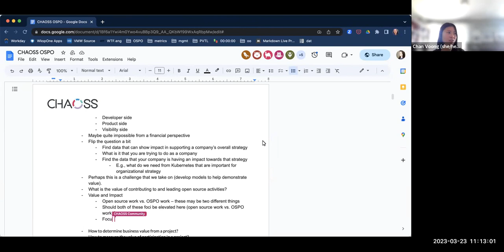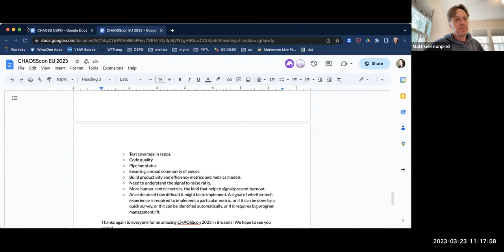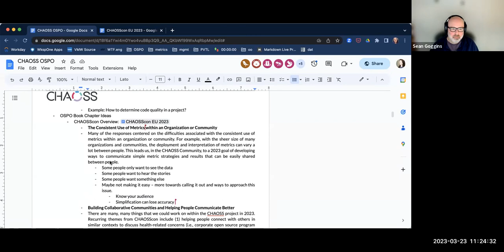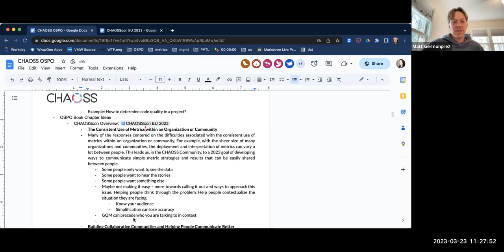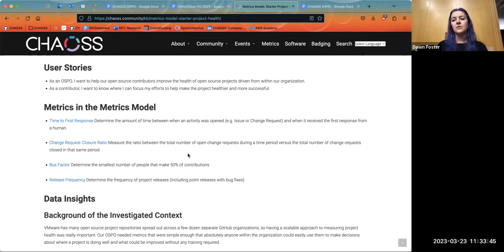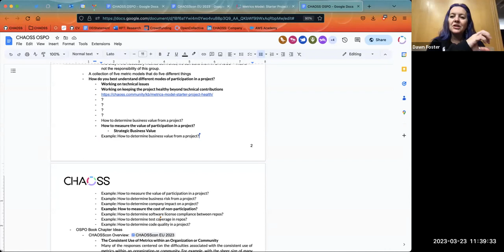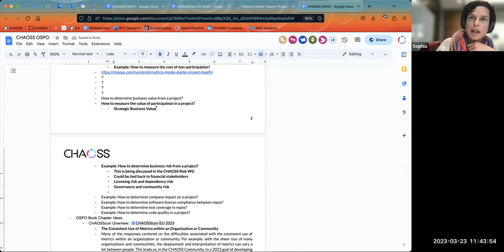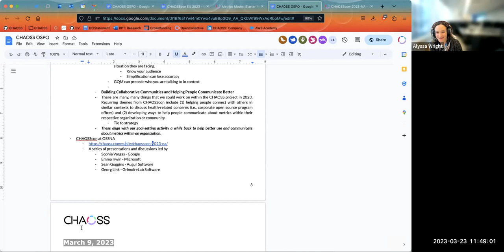CHAOSS OSPO Working Group March 23 2023